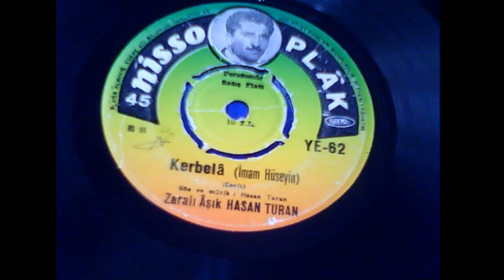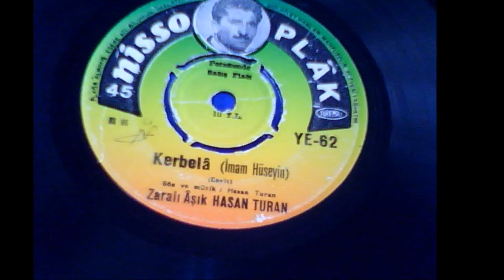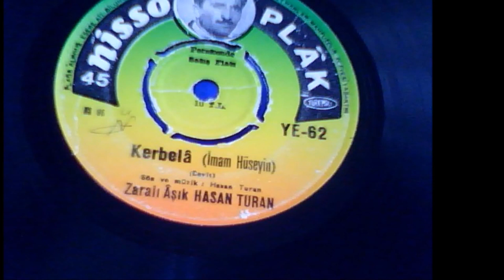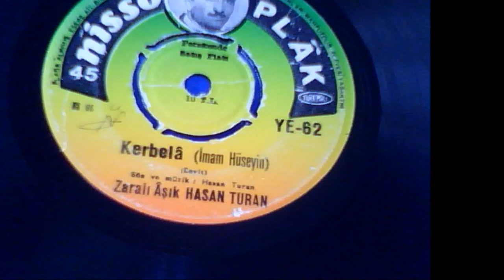AŞIK HASAN TURAN KERBELA İMAM HÜSEYİN